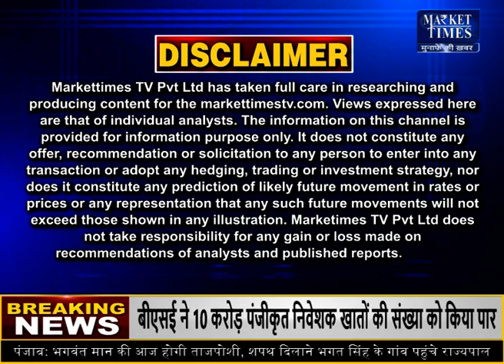कपास की कीमतों में आएगा जोरदार उछाल !